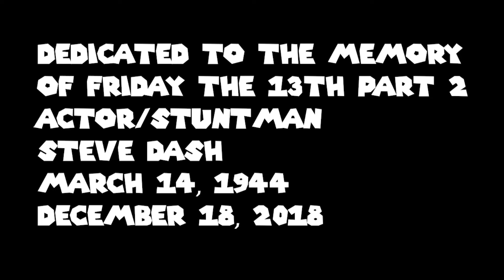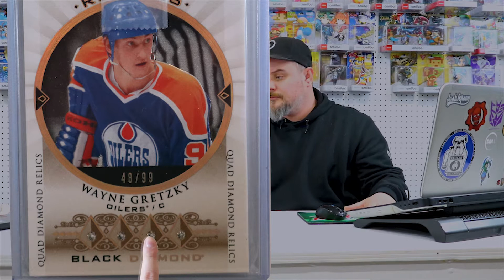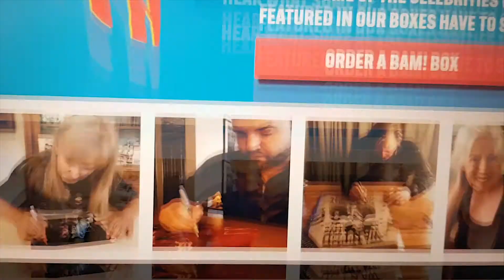Valuable Collectibles To Look Out For - Show and Tell 5th Grade Style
Valuable Toys To Look Out For, Our Favorites and our grails. Come with Brian and James as they reenact the 5th grade experience.

wonderbread he man information

I do not own the batman sfx
stock footage is from storyblocks - paid membership
Pictures are lifted from stock footage and personnel collection

clips used:
alf intro
Old TV Shows & Movies

night of the demons
ScreamFactoryTV

super nintendo
geekzilla

jason lake clip
CREDITS:
TM & © Paramount (1980)
Cast: Ari Lehman, Ken L. Parker, Adrienne King
Director: Sean S. Cunningham
Producers: Sean S. Cunningham, Steve Miner
Screenwriters: Sean S. Cunningham, Ron Kurz, Victor Miller
Movieclips

Hellraiser trailer
RetroBiografen